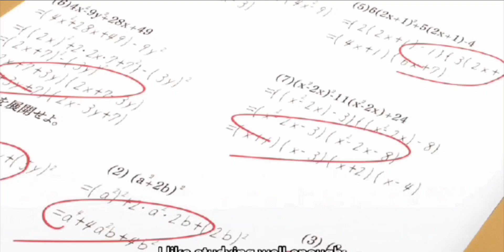Light novel reader reacts toThe Angel Next Door Spoils Me Rotten episode 2#animereaction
The Angel Next Door Spoils Me Rotten episode 2 is getting more weird and this anime is hard to watch sometimes

Anime-
TheAngelNextDoorSpoilsMe Rotten